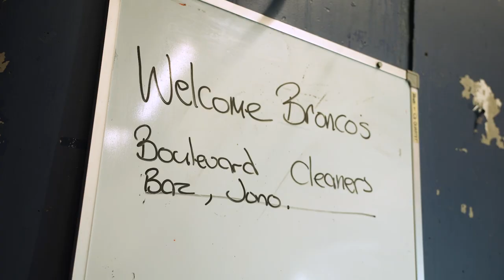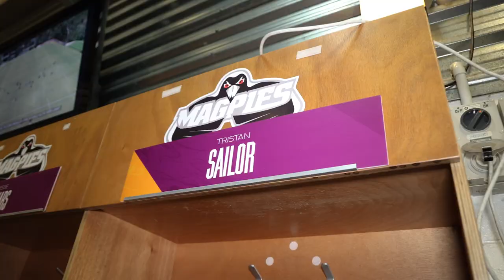Broncos Travel to Napier | Behind the Scenes | PART 2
Go behind the scenes with the Broncos as we travel to Napier to take on the Warriors.